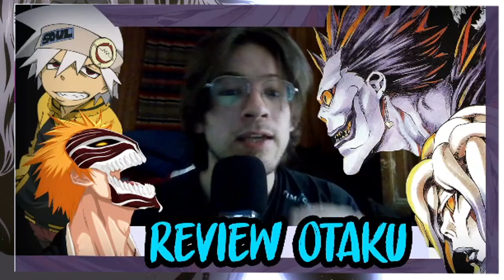💠UN ÁNGEL SE LE APARECE ANTES DE MORIR 👼🏻 Platinum End Resumen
Te cuento de qué trata platinum end sin spoiler para que la veas, del autor de death note la historia de angeles y dioses ►🔥NO TE PUEDES PERDER ESTE RESUMEN ANIME SIN SPOILERS 👺DE QUÉ TRATA ESTA SERIE PARA SABER SI VERLA😤Y DE MANERA SUKULENTA !😈SUSCRIBETE A ESTE CANAL PARA UN RAMEN 🍜🍥Y DAME LIKE JEJE GRACIAS !

Te traeré un repertorio fresquito de los últimos animes y algunos clasicos ,resúmenes y reseñas de tus series de anime favoritas. Si no tienes tiempo para ver un anime completo o simplemente quieres saber más sobre una serie antes de verla, estás en el lugar correcto.

Mis resúmenes están diseñados para proporcionar una visión general completa de cada serie de anime, destacando los momentos más emocionantes, los personajes más interesantes y las tramas más intrigantes.